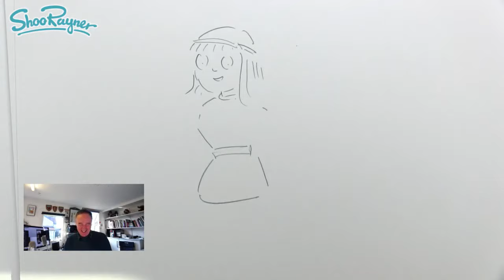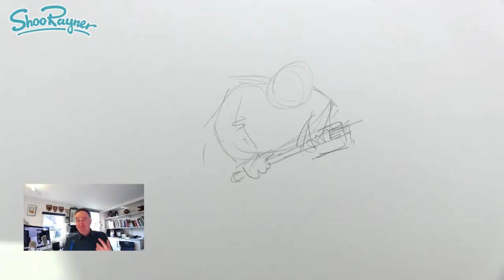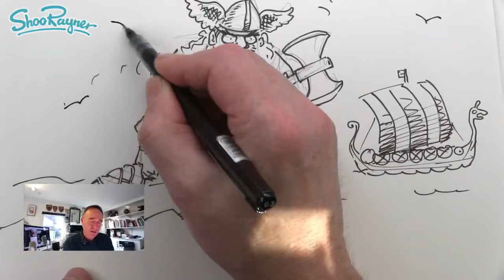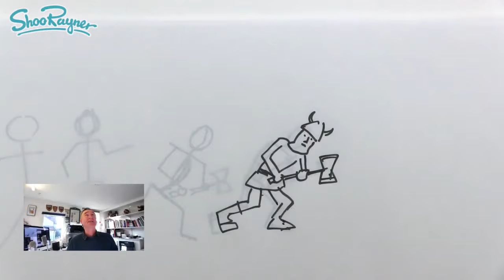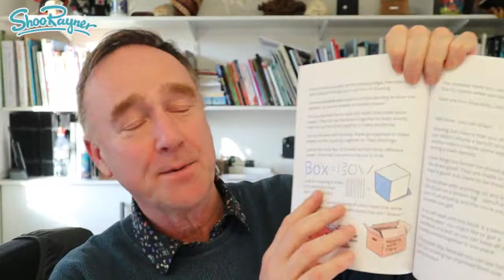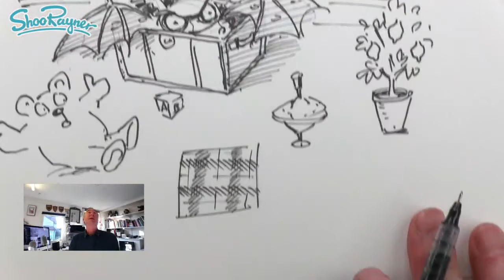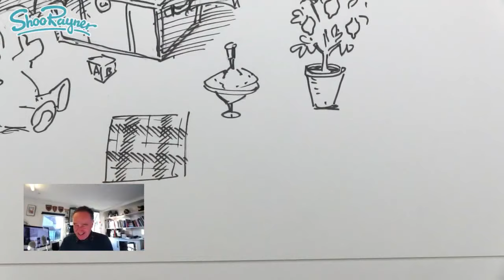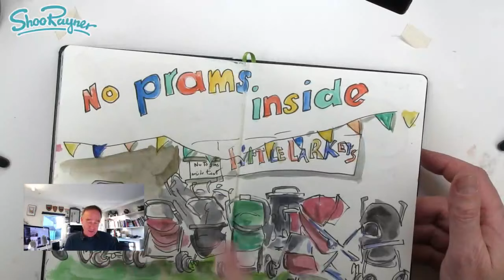Drawing Live with Shoo Rayner - Champion of Drawing!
I am visiting schools this week because Thursday is World Book Day here in the UK - even if it isn't in the rest of the World! - and I'll be telling stories and showing the children how to draw stuff too.
Let me know what you would like me to talk about or explain and I'll see what I can do.

music Cleffernotes